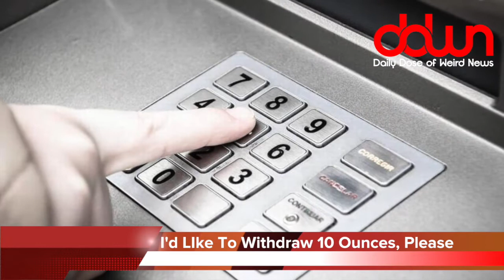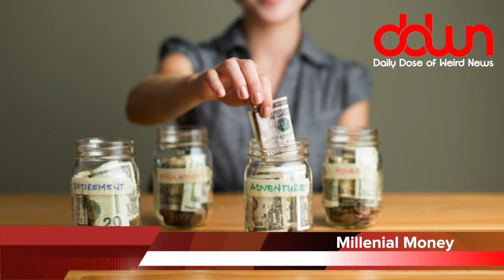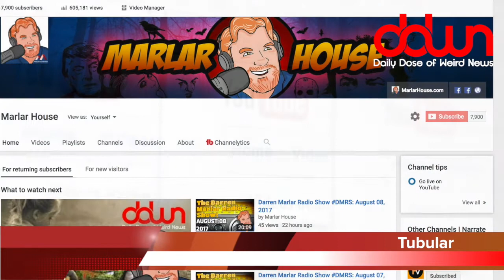Will This Be Our Final Solar Eclipse? * And 34 more true weird news stories!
Cops bust party then bust a move! * New car for just $5,000? * Were you born to mope? * Rocketeer reboot? * Luke Duke arrested! * * And MORE in this DAILY DOSE OF WEIRD NEWS!